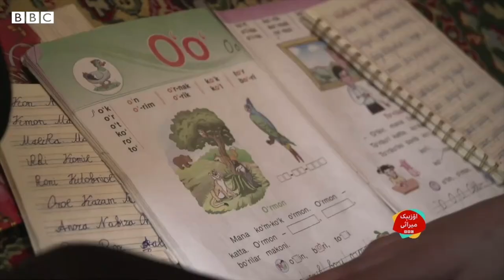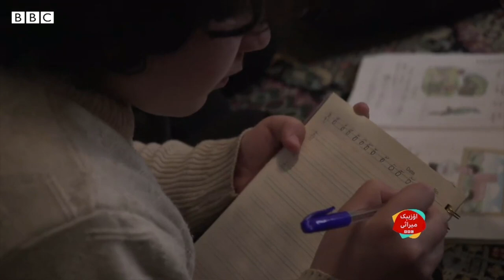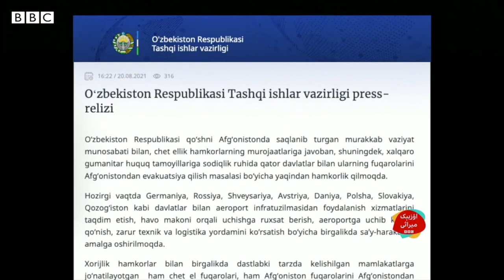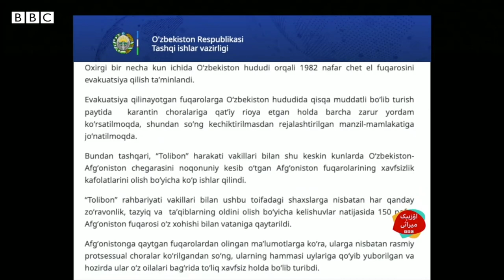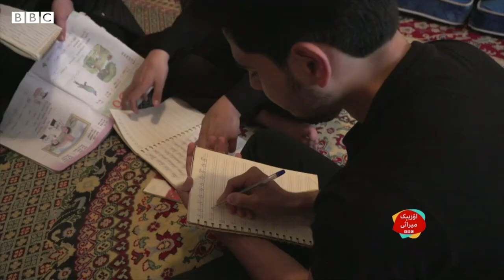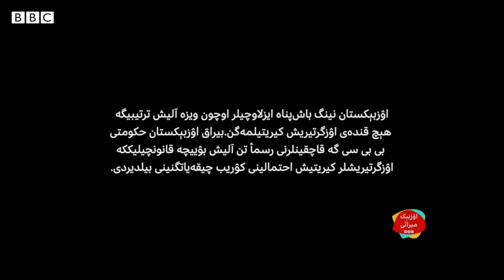اۉزبېک میراثی : ا‍ۉزبېکستانده‌گی افغانستانلیک قاچقینلر نیمه‌ کوتماقده؟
عراصاتده گی حیات: ا‍ۉزبېکستانده‌گی افغانستانلیک قاچقینلر نیمه‌ کوتماقده؟
بی بی سی خبرنگاری فیروز رحیمی اۇزبېکستاندەگی افغان مهاجرلری بیلن صحبتلشگن.